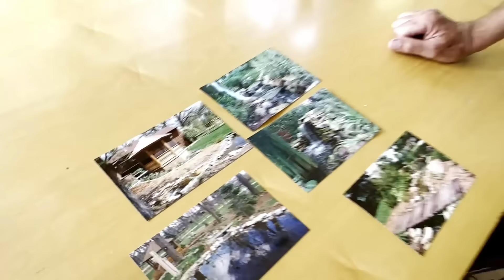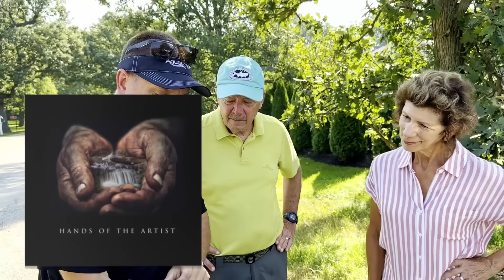Visiting a Pond I Built 30 YEARS Ago!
I visit a pond that I built and learned a valuable lesson from 30 years ago located in Oswego, IL.